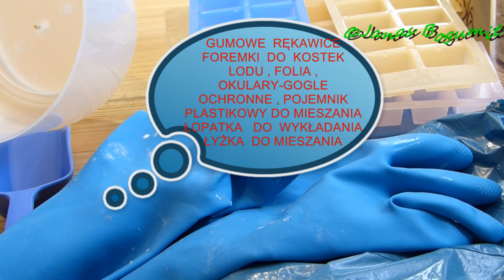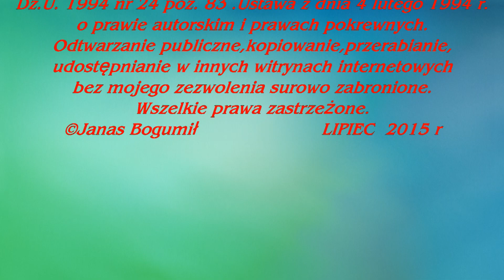Zrób to sam-przepis jak zrobić tabletki do zmywarki cz 2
Tabletki do zmywarki 150 szt za mniej jak 20 zł zrób sam-sama.Przepis łatwy ale trzeba zachować ostrożność.Na pół roku starczą w domu.Polecam sam stosuję ten przepis.
Dla lepszych własności myjących możemy dodać zamiast wody wywar z orzechów piorących.